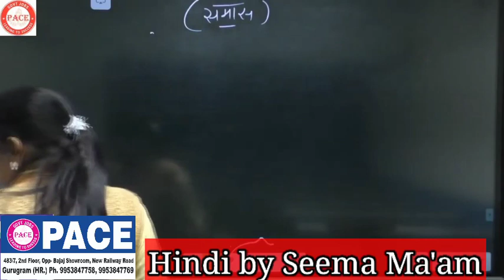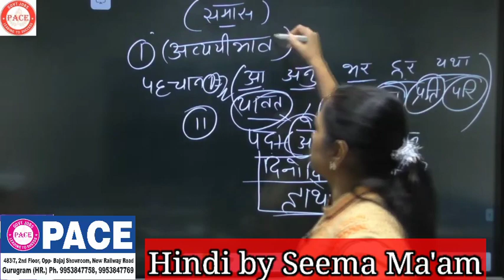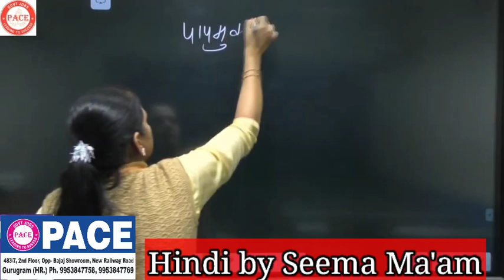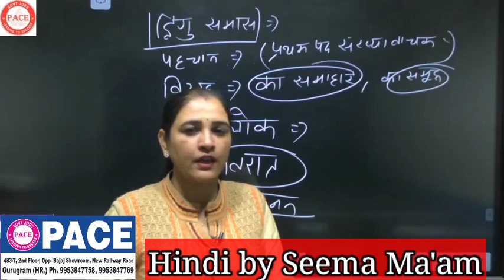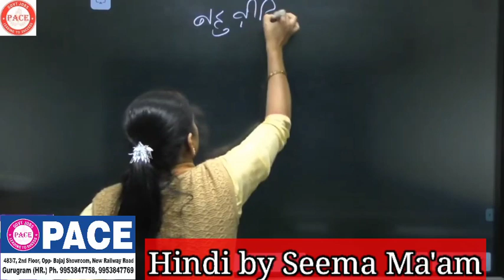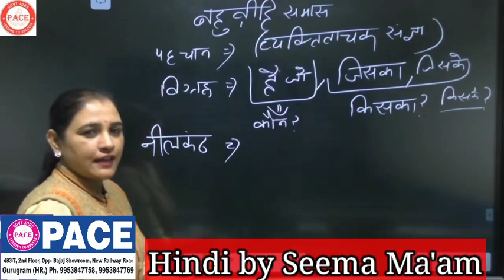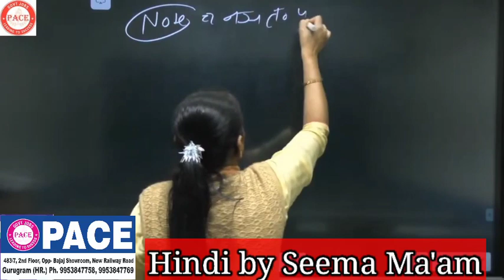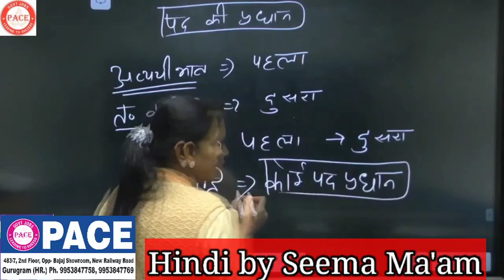हिंदी व्याकरण समास SAMAS IN HINDI VYAKRAN | Gram Sachiv, Haryana Police, HSSC | By Seema Mam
Address: Pace Academy, 483/7, 2nd Floor, Opp.- Krishna Bajaj Showroom, New Railway Road, Gurgaon (HR.) 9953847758, 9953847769, 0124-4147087